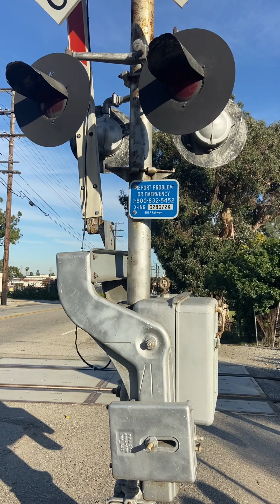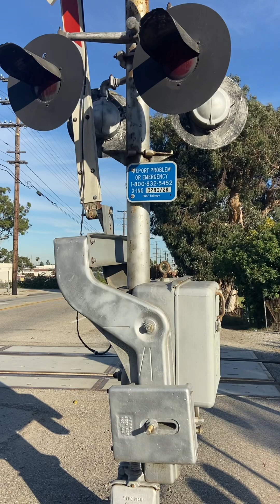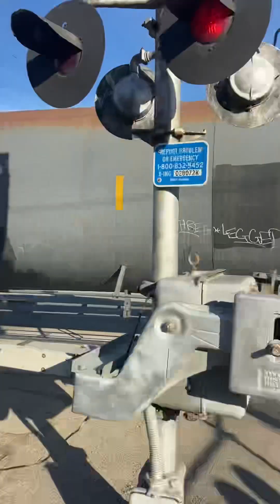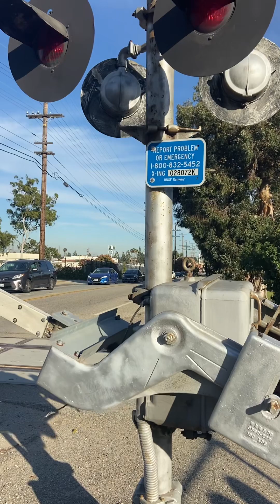BNSF 145 leads the local towards the Alcoa Yard after passing 182nd Street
This was taken just before 2:55pm with 145 leading and 188 trailing and I finally got a video of them as they were heading back towards the Alcoa Yard in Torrance from El Segundo Yard in El Segundo and the train is carrying one slab car and lots of oil tanker cars that are all heading towards the Alcoa Yard and eventually Watson Yard and I will see them there and the second local at Western Ave later today and I caught train at 182nd Street which is my 11th time filming a train at that crossing and I was able to get it after hearing 145s horn and thanks to the crew of 145 for waving and horning at me and enjoy the video everybody